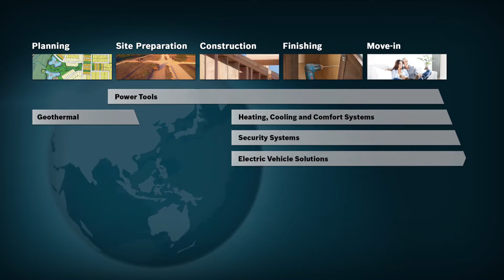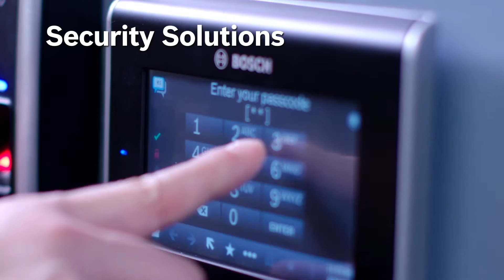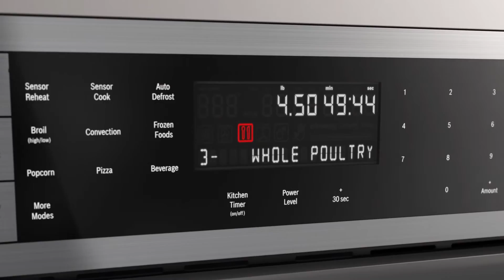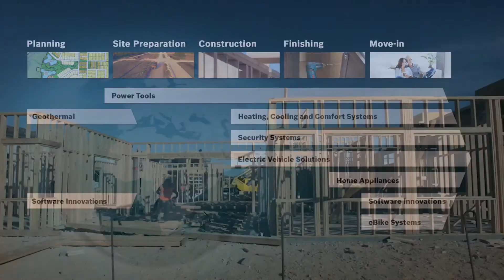Bosch Solutions for Residential Applications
Bosch products are built with a purpose: to enhance quality of life through innovative technological solutions.
Throughout the home building journey, Bosch technologies deliver outstanding results. From single-family starter homes to multi-family luxury high-rise developments, Bosch offers products and solutions with unparalleled performance, high efficiency, and cutting-edge design, bringing significant value to any residential project.
Bosch’s portfolio for residential applications includes:
• Power Tools
• Heating, Cooling and Comfort Systems
• Security Systems
• Electric Vehicle Solutions
• Home Appliances
• Software Innovations
• eBike Systems